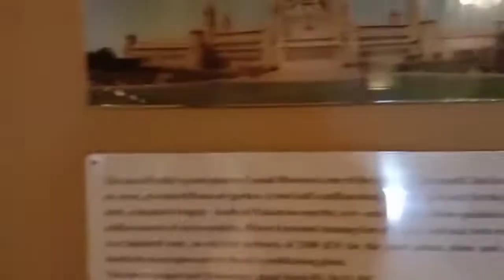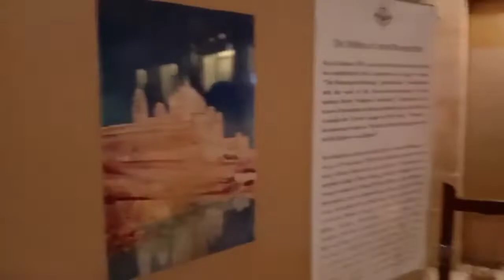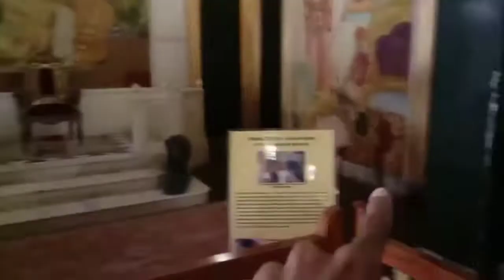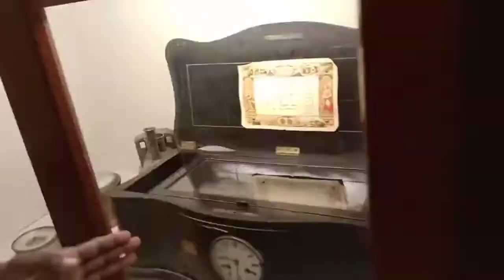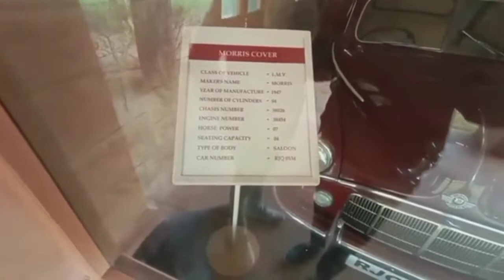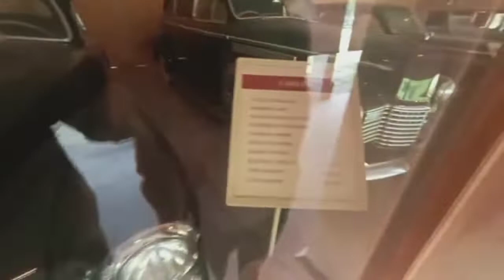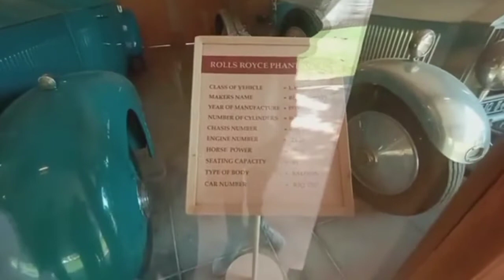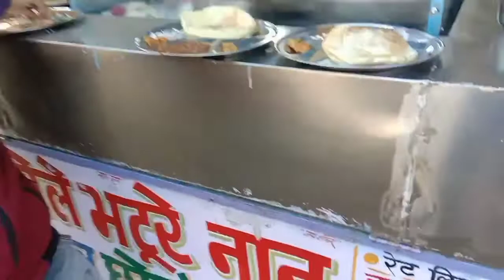Vlog #7 Hamlog aj Umed Bhawan Place Gaye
Vlog #7 Hamlog aj Umed Bhawan Place Gaye || Umed Bhawan Place in Jodhpur
Aj ke Vlog me hamlog new place Umedbhawanplace in jodhpur or is Vlog me jitna ho sake to mene Umed Bhawan Place ke bare me dikhaya hai .
Agar aap ko video pasand aaya to like ❤️ and comment 💌 kare 🙏👍

NEXT WATCH VIDEO ;